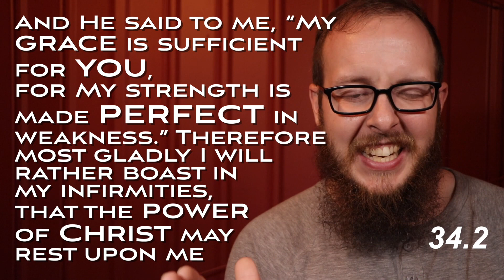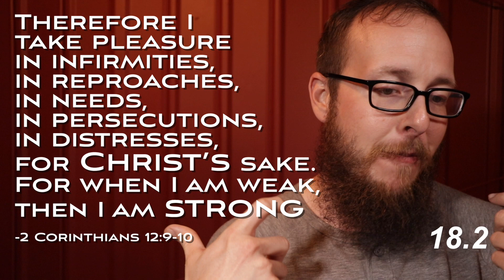How to deal with bullies || 2 Corinthians 12 bible study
Have you ever been bullied? How do you deal with bullies? Here is a quick verse in how the Apostle Paul dealt with bullies in 2 Corthians 12.

Verses of the week: 2 Corinthians 12:9-10